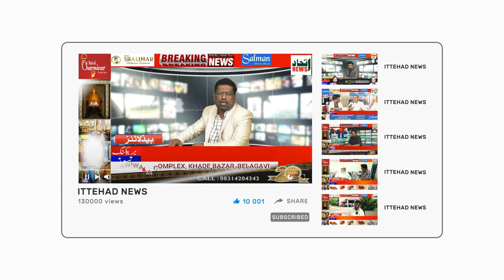ITTEHAD NEWS | BELGAUM | - AHAM KHABARON PAR EK NAZAR (10-09-2023)